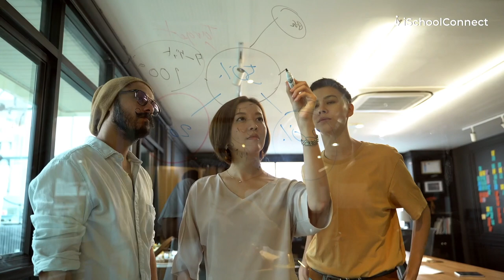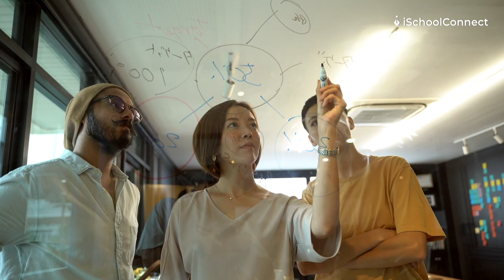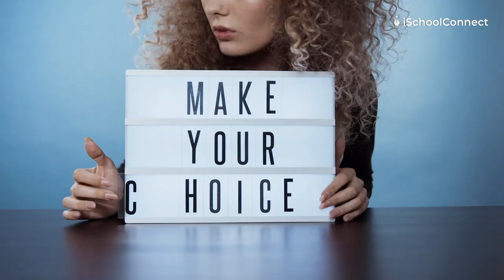Why study in Australia | Benefits, student life | iSchoolConnect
Download a free guide on all about studying in Australia!

In this video, we've carefully researched and listed out the top benefits of studying in Australia as an international student.

We've spoken about a lot of interesting things like -
1) Quality of education
2) Lifestyle
3) Scholarship options
4) Stay back policies and much more...

This video will definitely help you decide if studying in Australia is the right choice for you!

If you wish to study abroad or need any assistance with your applications for Universities and scholarships, go ahead and contact iSchoolConnect! We are always eager to help you with your Higher Ed related queries!

How to join:
Send START ISC to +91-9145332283 and save the number in your contact list.